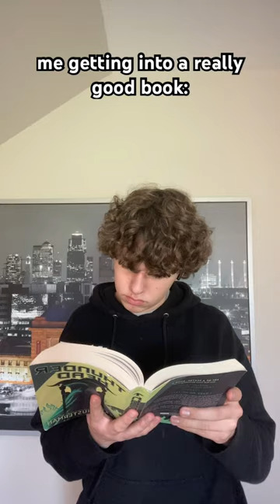It’s just a book 😭📚🕺⭐️